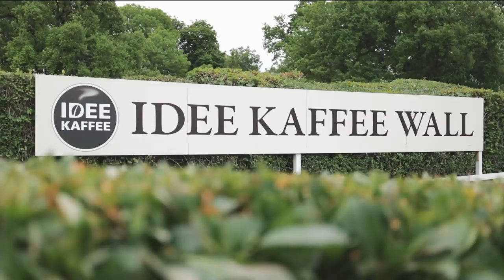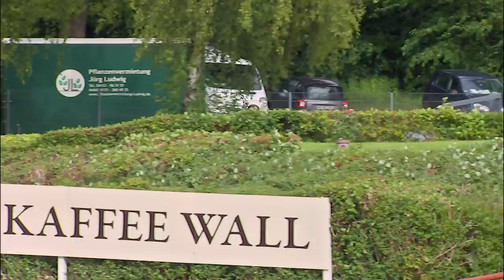Live-Training am Wall 😱 | mit Sandra Auffarth | Jubiläum: 100 Jahre Hamburger Derby